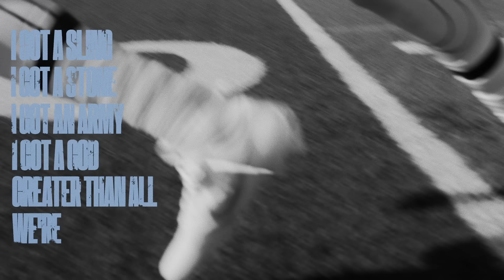By Faith I Will Find It | Steven Furtick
The official video for "By Faith I Will Find It" by Steven Furtick.

Lyrics:
To the great I Am, no limits exist
Therefore my potential to glorify him is endless
I’m moving forward in the light of what he’s spoken
And every other voice must let go
Because I know with every step he gives me strength
Almighty God is fighting for me
His spirit is my guide
His strength is my supply
And every need will be provided by his hand at just the right time
I don’t need to see it to believe it
I know the truth
And I will do it, and do it, and do it
Until my life becomes the proof
See he hid me in his quiver
Prepared me in his shadow for such a time as this
I’m a weapon, not a hostage
I’m on an assignment
Nothing can stop it
It’s time to take back my mind
And take back my life
Break every lie
With the promise of God becomes

With God there's always a way
By faith I will find it

What is a challenge
But a giant waiting to fall
What is a mountain
To a God who does impossible
What is an obstacle
To a God whose word turns seas to walls
What is a setback
But a set up for a miracle
What is an enemy
To a God who shuts the lion's mouth
What is a fire
To a God whose hand can snatch me out

A thousand angels
Surround me now
Speak to the stronghold
And watch it come down

If God’s got power
I’ve got power
If God’s got strength
I’ve got strength
If God’s got victory
I’ve got victory
If it’s in him
It’s in me cause
What’s his is mine
It’s time cause
It’s time cause

I got a sling
I got a stone
I got an army
I got a God greater than all
We’re a majority
I got a hope
I got a call
I got somewhere to be
Devil you lose
Get behind me